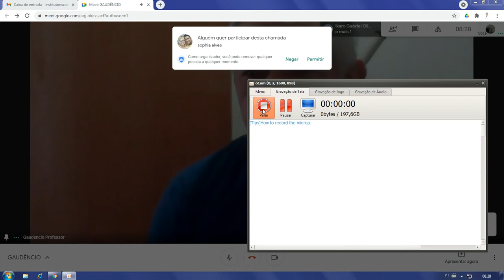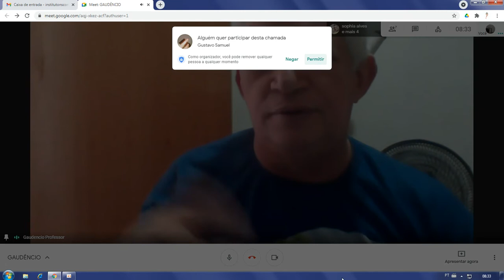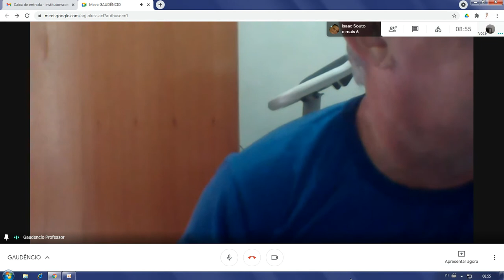Dia: 01.06.21. Disciplina: Geografia. Série: 7º ano. Atividade: No vídeo.